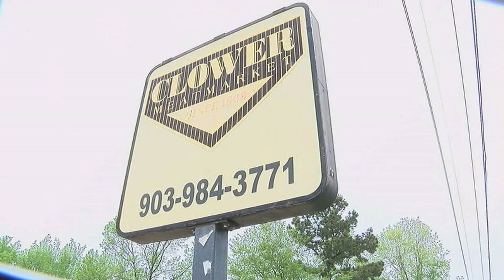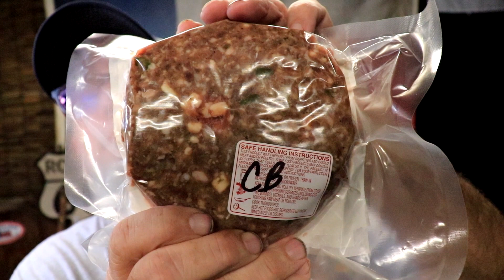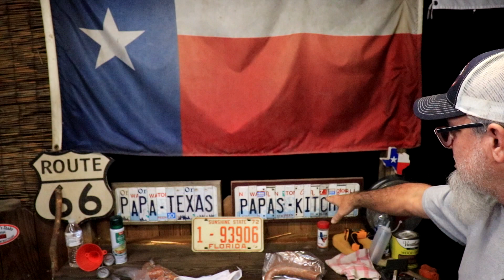SCORE! Clowers Meat Market Cheese Jalapeno Sausage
If you want to help support the PAPA Texas Channel, shop Amazon using this link, it cost you nothing more